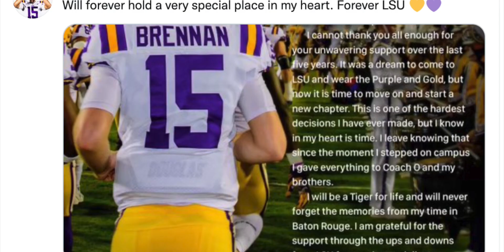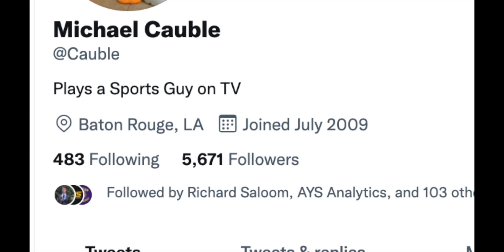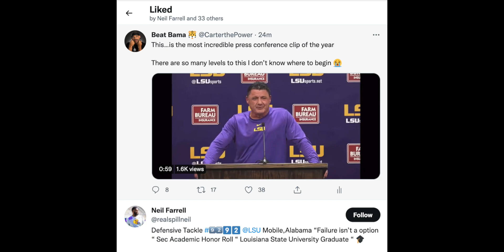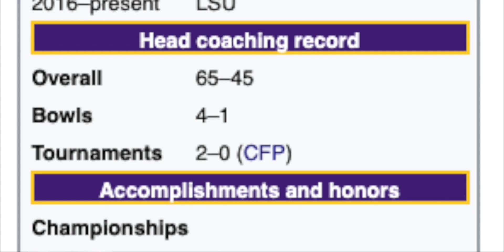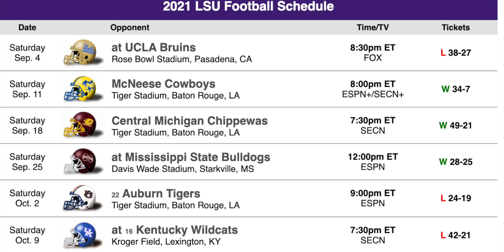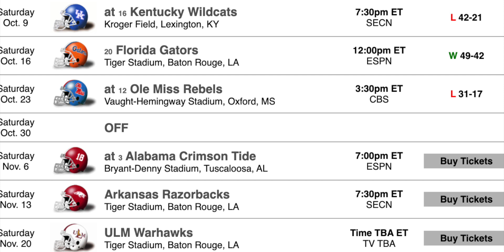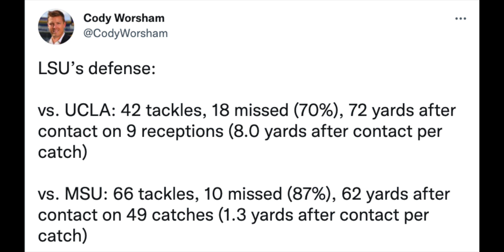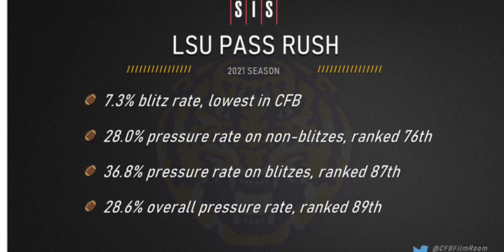ED ORGERON says the Quiet Part OUT LOUD! + Current Player likes PHL Viral Tweet + Blitz vs Alabama?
LSU Football head coach Ed Orgeron made a mind-boggling admission in today's press conference about Jake Peetz and Daronte Jones. PHL breaks down this incredible moment before LSU's big clash versus Alabama.

LSU Chapters
0:00 Ed Orgeron Press Conference
1:18 SAY WHAT?!
3:50 Current Player Sounds Off
5:58 Mississippi State 2020
7:16 Soft Schedule
9:13 Jake Peetz & Daronte Jones
10:27 LSU Defense Film Study
14:39 2019 LSU + Tyrann Mathieu
15:55 Dinner?